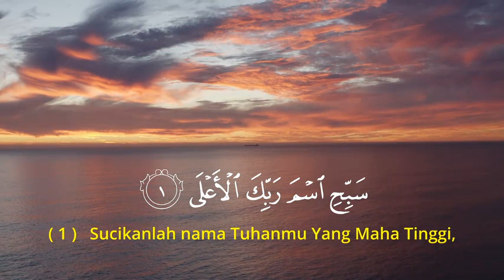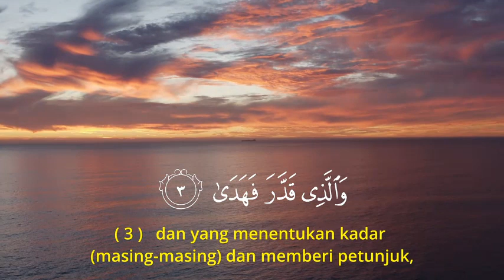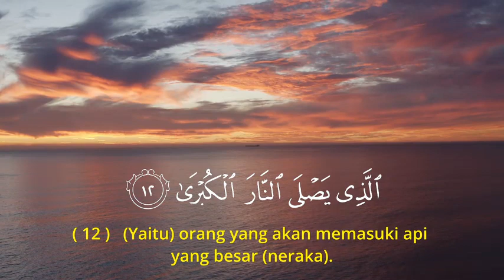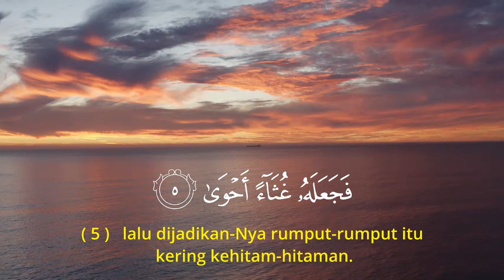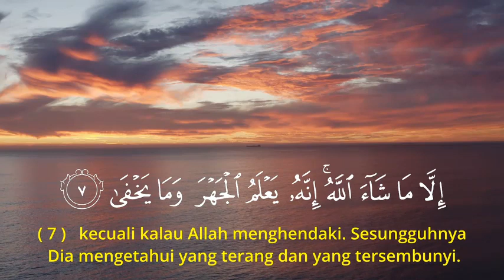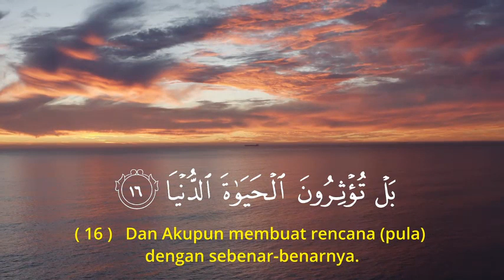10 JAM MUROTTAL PENGANTAR TIDUR LANGSUNG PULES DAN TENANG